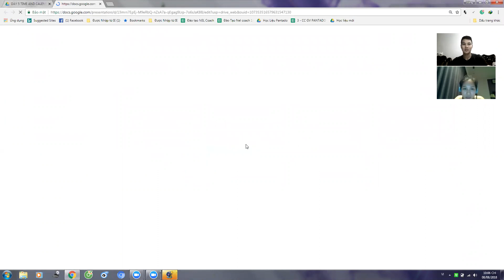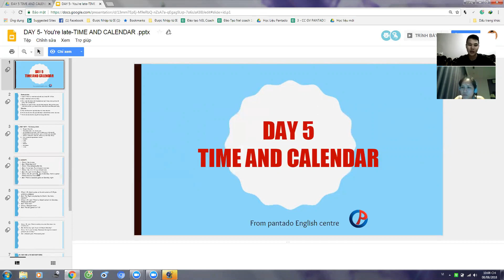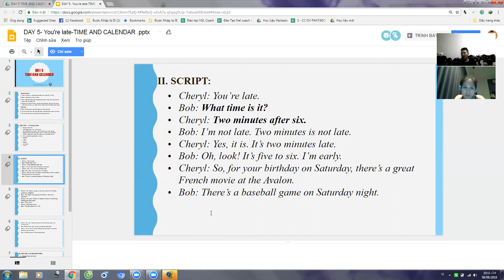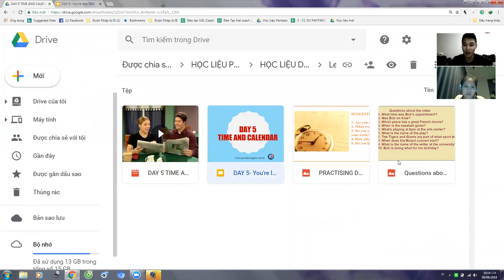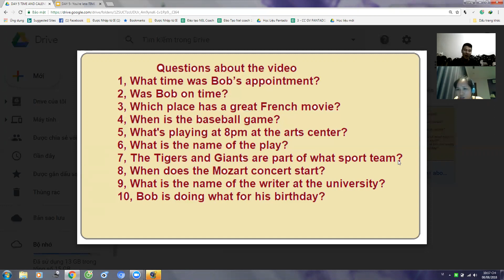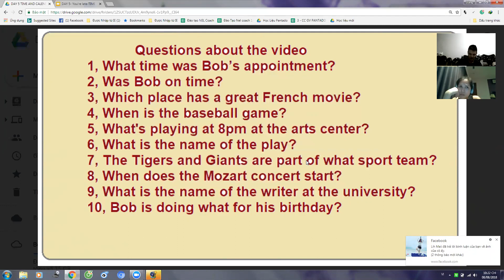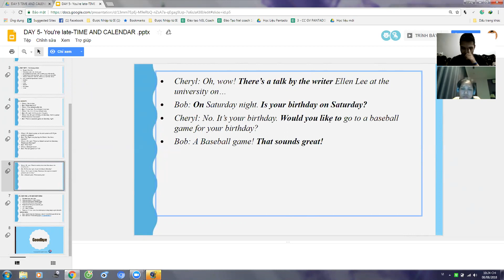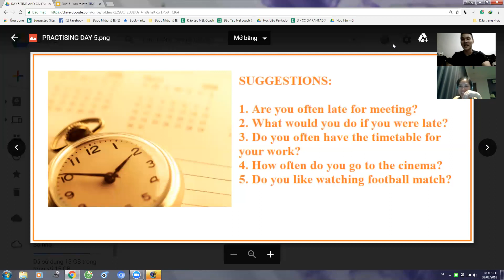Pan K169 08082018